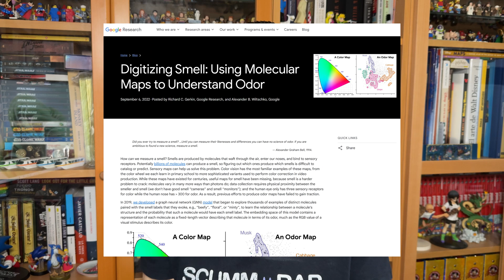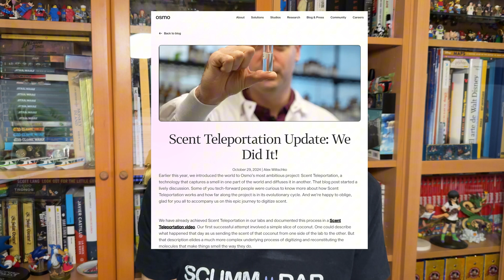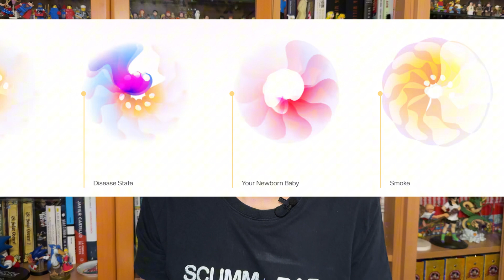Enviar olores por Internet gracias a la IA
👁️👂🏼 La vista y el oído son sentidos que ya han sido digitalizados… imágenes, vídeos, audios, música…
👃🏼 Pero, hasta ahora, no era posible digitalizar nuestro sentido más antiguo y más profundo: el olfato. Osmo AI es una empresa que pretende resolver este gran reto mediante su plataforma de InteligenciaArtificial y su hardware especializado.

🔬 Han diseñado un hardware que es capaz de grabar o capturar la composición molecular de los aromas de nuestro mundo, mapearlo con su tecnología de IA para obtener un patrón que lo identifique y diseñar una solución que permita emitir esos olores posteriormente. En su primer intento, han conseguido capturar la esencia de una fruta, la han enviado a través de internet y luego han sido capaces de replicarla. Lo llaman "Teletransportación de olores", un nuevo proceso que podría tener aplicaciones revolucionarias en salud, en marketing… o incluso en robótica.

👁️👂🏼 Sight and hearing are senses that have already been digitized… images, videos, audios, music…
👃🏼 But, until now, it was not possible to digitize our oldest and deepest sense: smell. Osmo AI is a company that aims to solve this great challenge through its ArtificialIntelligence platform and specialized hardware.

🔬 They have designed hardware capable of recording or capturing the molecular composition of the scents of our world, mapping it with their AI technology to obtain a pattern that identifies it, and designing a solution that allows those scents to be emitted later. In their first attempt, they managed to capture the essence of a fruit, sent it over the internet, and were then able to replicate it. They call it "Scent Teleportation", a new process that could have revolutionary applications in health, marketing... or even robotics.

🌐 Osmo AI usando su tecnología de IA para diferenciar por el aroma unas Jordan reales y unas falsas:

🌐 El proceso de digitalización de un olor que investigaron en Google Research (muy interesante):

🌐 Artículo de investigación sobre la piruleta que transmite sabores, diseñada por investigadores de la Universidad de Hong Kong: